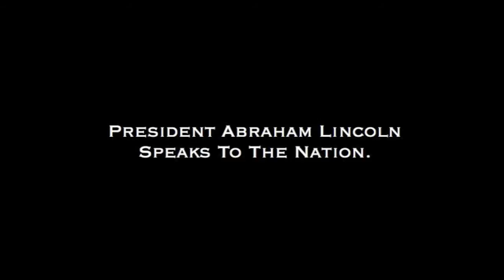Abraham Lincoln Speaks To US NOW!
Our 16th President was a Great Visionary and was able to foresee the Future and he left us with this Daguerrotype Recording, with original voice, as a warning to our generations! Credits: Jean-Pierre Ady Fenyo, Philosopher, Writer and Director.
This may be used provided that I am credited as being the creator of this item. Political Commentary, Free Speech. The creator is a great respecter of The 16th President and his idea of The Republican Party.